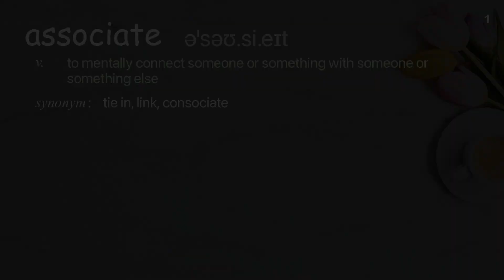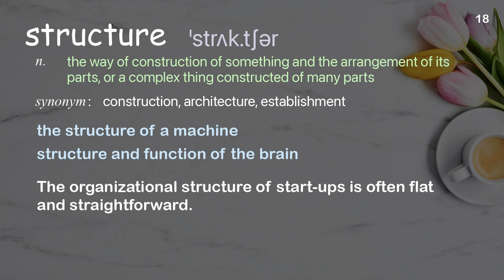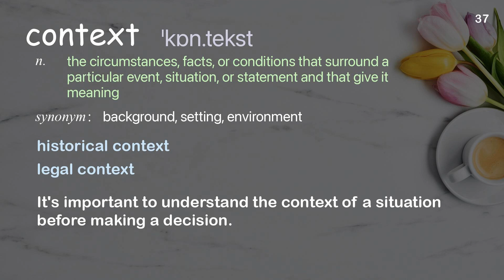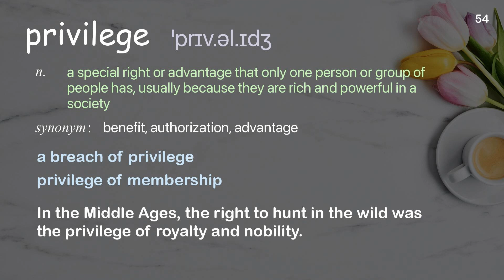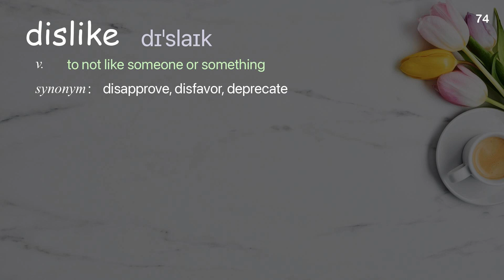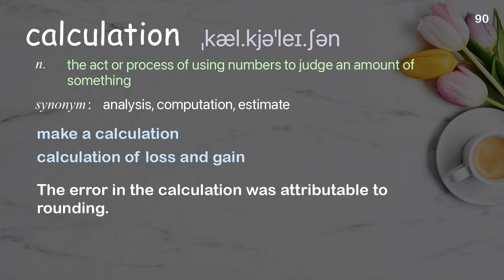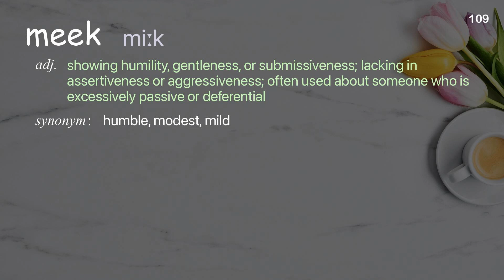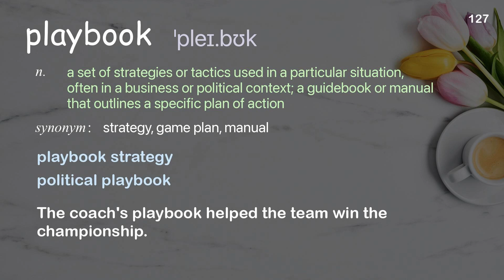127 Academic Words Ref from "Why corporate diversity programs fail -- and how [...] impact | TED"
■PLEASE NOTE

■Reference Source
Joan C. Williams: Why corporate diversity programs fail -- and how small tweaks can have big impact | TED Talk